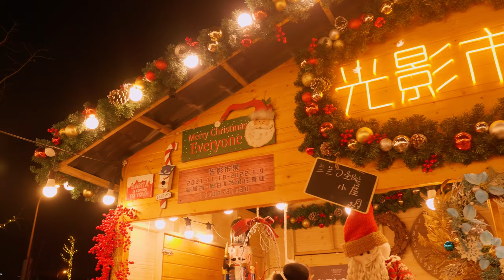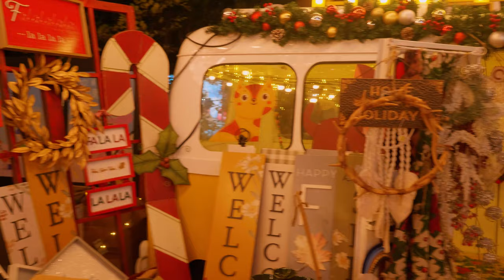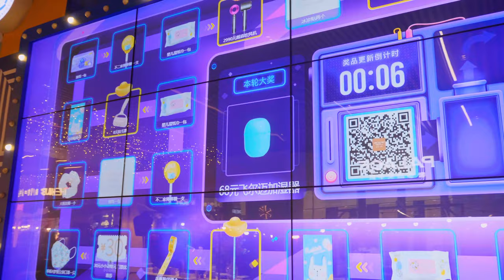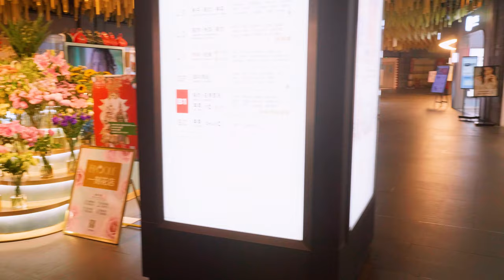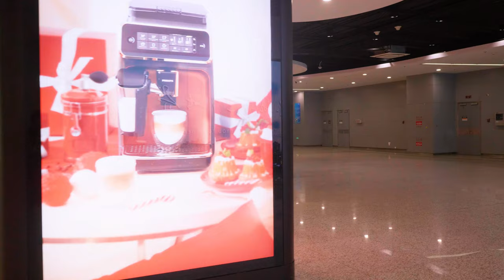【4K】⛄Shanghai Chrismas Walk 2021 |Guangying Christmas Markets To Hongqiao Trian Station Night Walk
Hongqiao Tiandi HUB
Hongqiao Tiandi HUB, connected directly to Hongqiao airport and the Hongqiao Train station by underground walkways, connects Shanghai’s main transportation nucleus into a terraced ‘cascading garden’ destination for dining, entertainment and leisure. Stone textured water walls and an outdoor amphitheater define a central plaza shaded by seasonal Sapium trees in the heart of the developments 62,299 sqm complex. There is also a shopping mall, 5-star hotel, performance art center, offices and service apartments. The HUB also connects to the city’s sprawling Metro network. This major transportation hub links Shanghai and south-east China with an average daily flow of 1.4 million passengers.

Timestamps:
00:00 Intro
00:45 Hongqiao World Hub
03:05 Guangying Christmas Markets
27:32 Hongqiao World Shopping Mall
30:43 Hongqiao Train Station